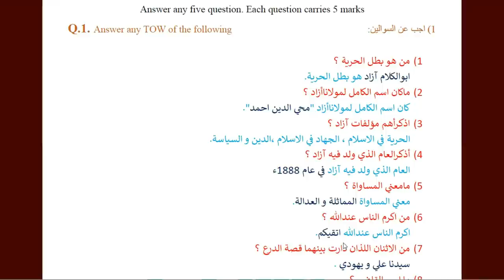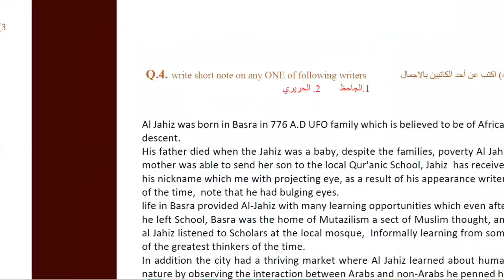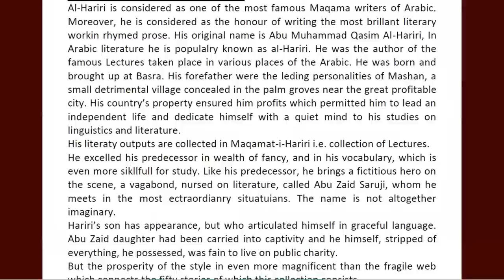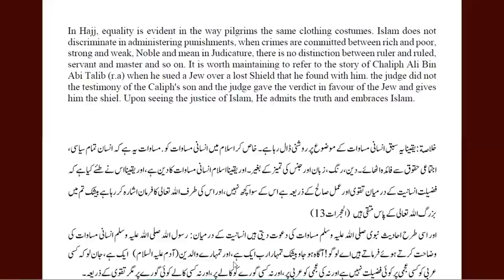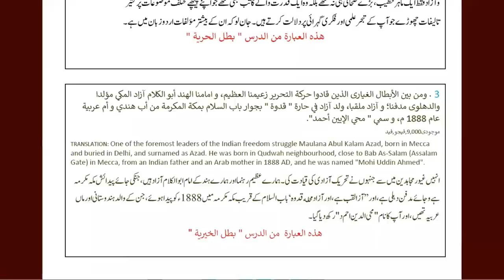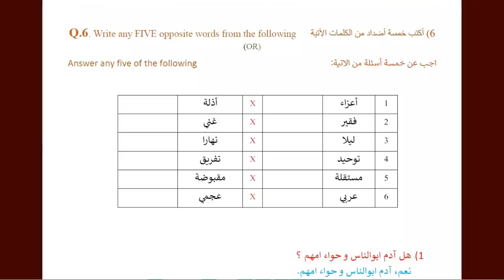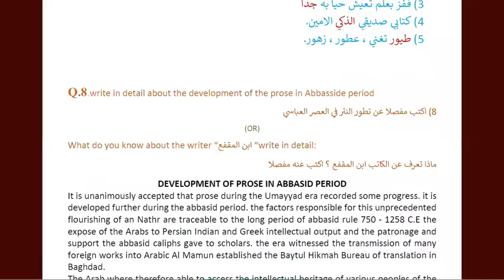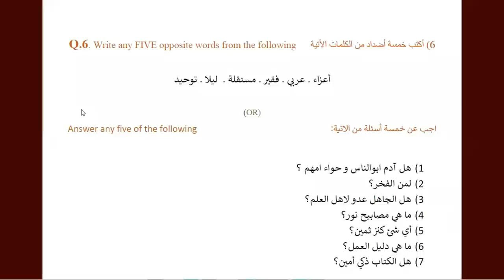Arabic degree 3rd year 5th semester model paper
 Online  Arabic degree class.
 Online Arabic inter first year class.
  Online Arabic inter second year class.
 Online Quran class with Tajweed.

For  all semester`s PDF Downloading

model paper
{ 1st YEAR  }
                                                  SEMESTER -1

                                                      { 2nd YEAR }
                                                     SEMESTER -3

Arabic degree 2nd year 3rd semester internal exam model paper with answer

                                                {3rd  YEAR }
                                               SEMESTER -5

INTERNAL